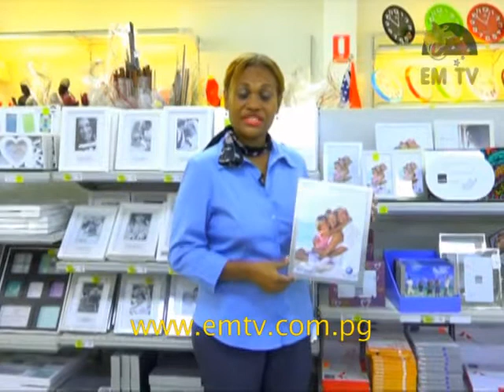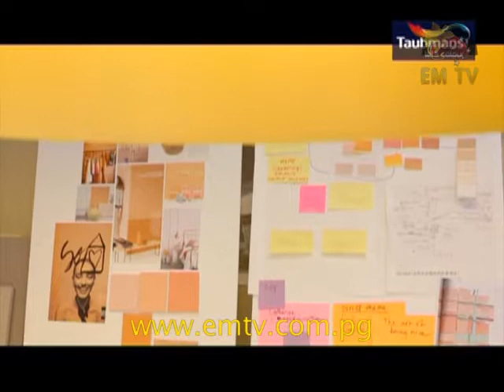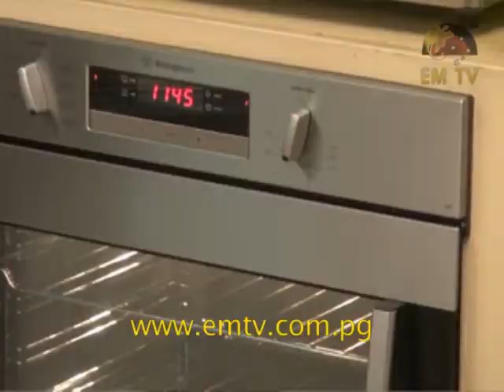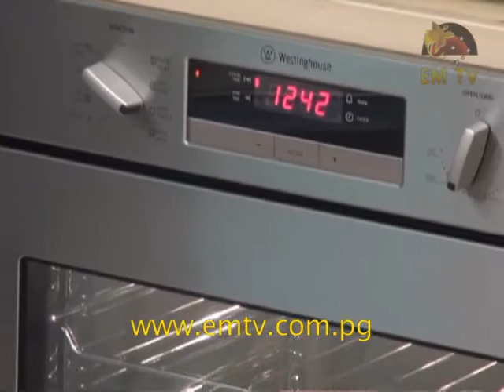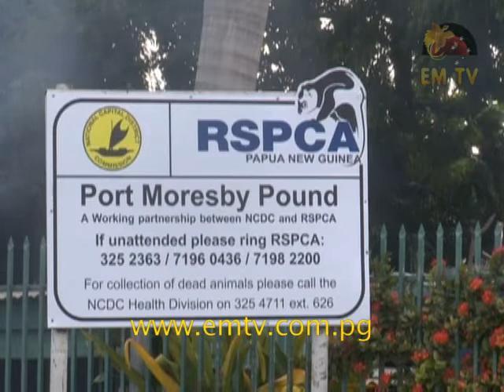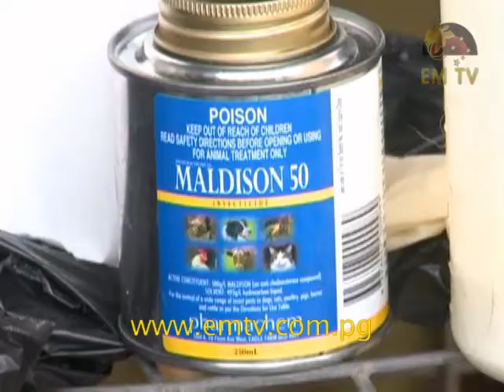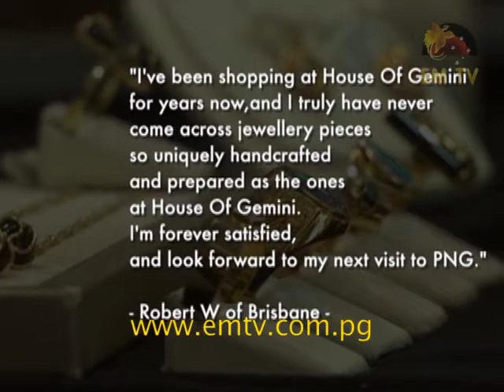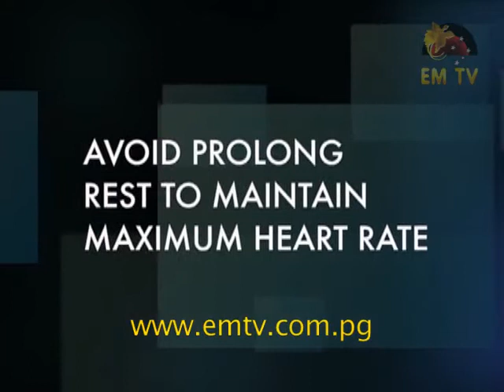Haus & Home - Episode 18, 2015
In this episode:

Haus & Home features Mother's Day specials, Brian Bell, Ples Bilong Umi, Helalthy Living With Mila, Animal Ples, Cooking with Haus & Home and the edition of Taubmans.